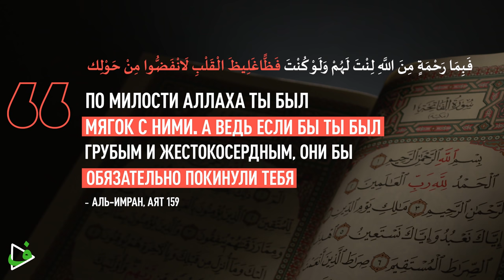Не ругайте своих детей / Воспитание детей в исламе / Саадуев М-Расул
В этом видео раскрывается еще один секрет успеха в воспитании вашего ребенка. На этот метод, также, как и на предыдущий, многие не обращают внимание.